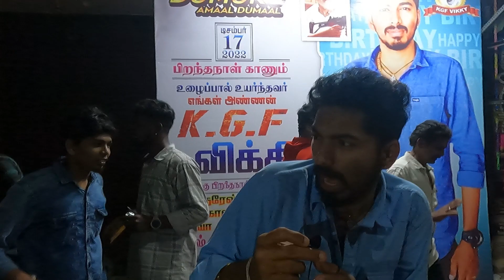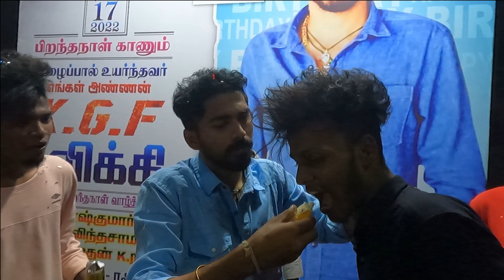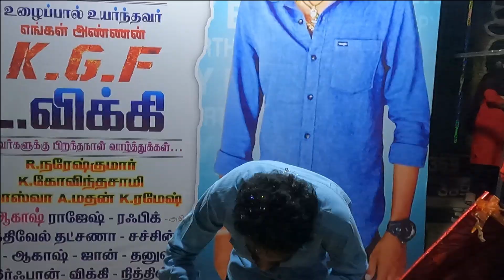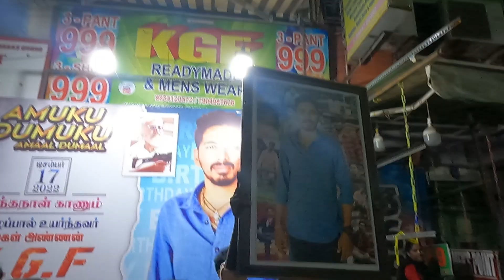KGF Vignesh Birthday Celebration | Vera Level Fun | Kgf Vera Level Dance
Hi Hello Foodies..! This video is all about kgf bithday celebration ...  In our upcoming videos we are gonna do lots of different food review food challenges shopping and more it will be the real fun to watch.